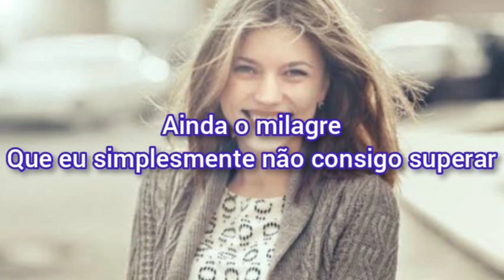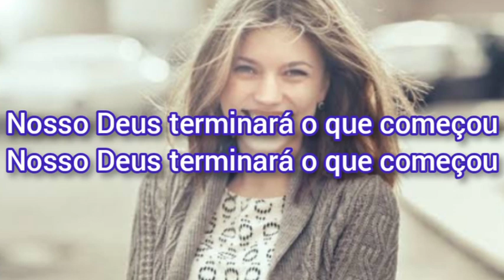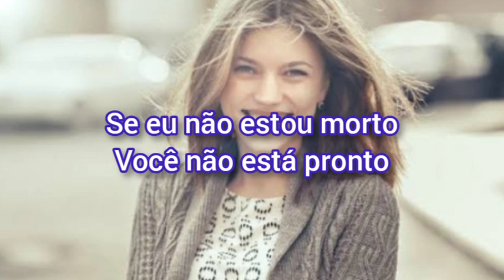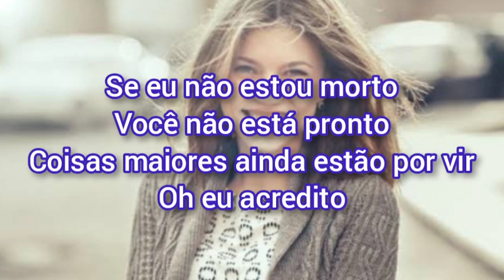My testimony - Elevation Worship tradução